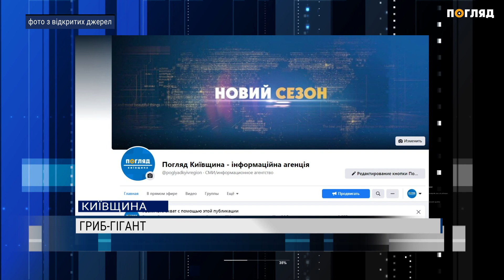Гриб - Гігант вагою понад 1 кілограм з Київщини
Супергриб вагою понад 1 кілограм. Родина з Київщини під час збирання грибів, знайшли замість декількох - один гігантський. І фото з ним виклали у соцмережу.